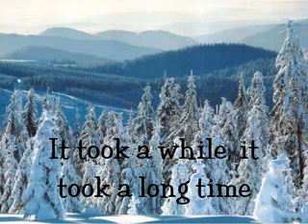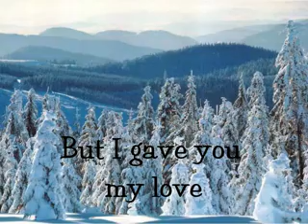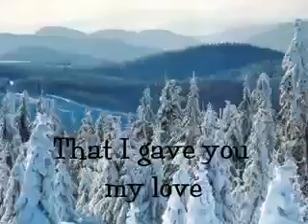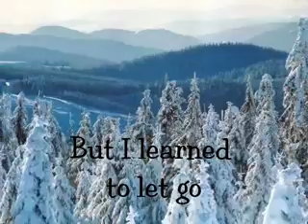My Montage 12_8_09 (320x240).mp4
Silence by Selena Cross